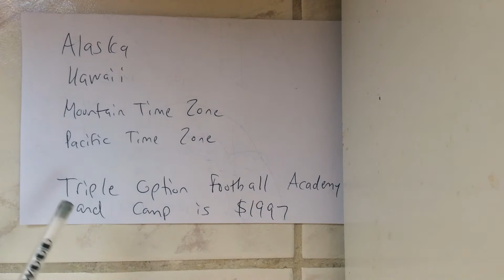For Coaches in the Mountain and Pacific Time Zones, Alaska, and Hawaii